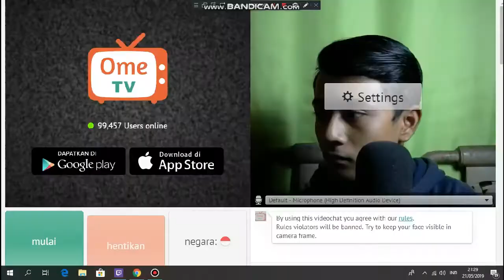Maen Ome TV Malah Dinyanyiin Ngakakk !!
Ngakak Maen Ome TV Dinyanyiin Sama Abang Ini, Niatnya Mau ngerjain Eh malah Dinyanyiin gk jadi dah wkwk...

Ome TV

Device: Core i5 3470